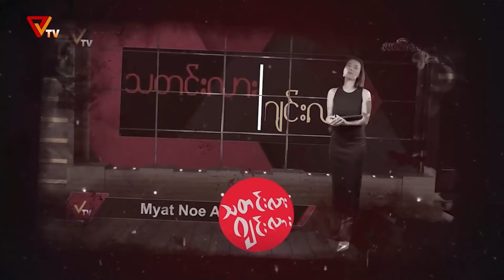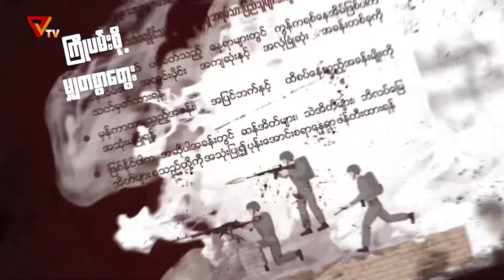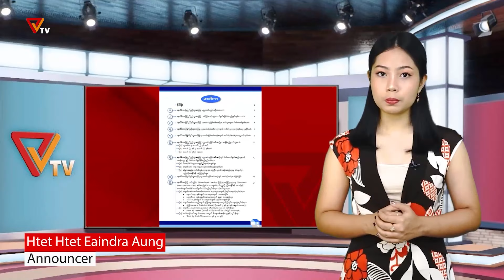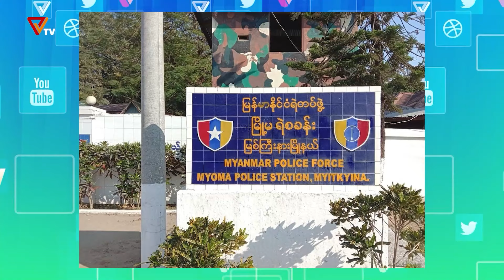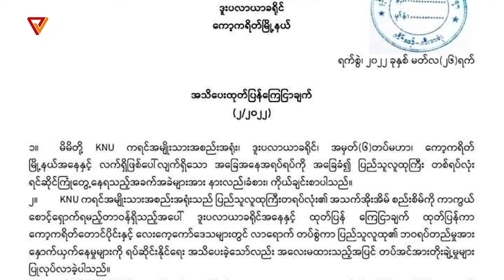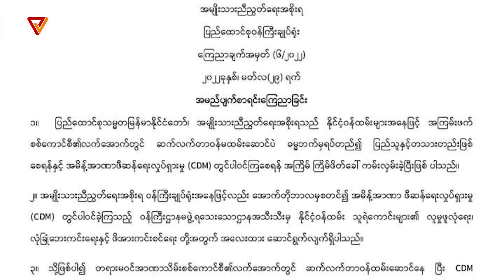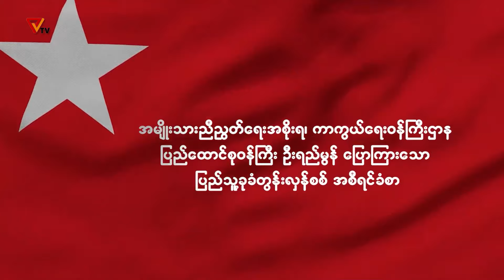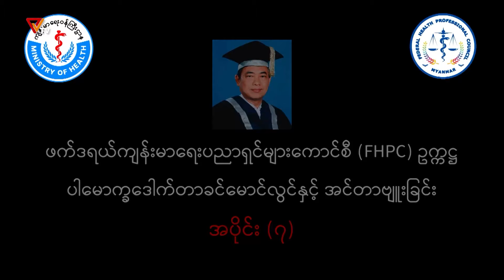NUG အမျိုးသားညီညွတ်ရေးအစိုးရ PVTV ရုပ်သံ ထုတ်လွှင့်ချက် (၅ ရက် ဧပြီလ ၂၀၂၂ )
NUG အမျိုးသားညီညွတ်ရေးအစိုးရ ရုပ်သံ Public Voice TV (၅)ရက် ဧပြီလ ၂၀၂၂ ထုတ်လွှင့်ချက်